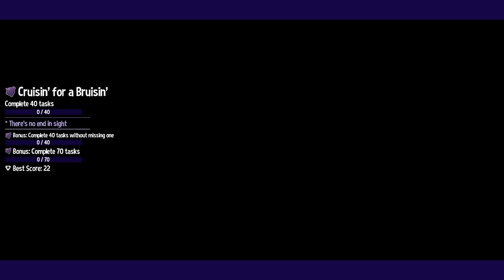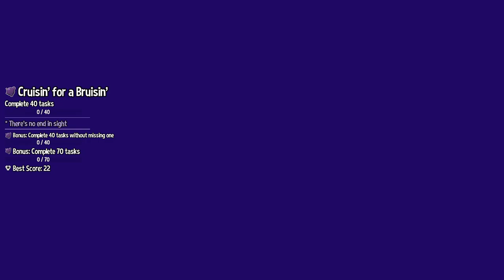AHiT Death Wish - 84 - cable length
I don't remember the last time I had such a viscerally negative reaction to something. I didn't scream or shout or anything because this is something I felt at my very core. I felt it like it was one of those immutable laws of the universe. I don't want to do this.

I've said in the past that it's okay if there are games that are not meant to be beaten by many people, not all games are to be beaten by all people, and i think I have to accept that this is a game I won't beat. That's fine. I've seen my limit, and i don't like it.

I'm still going to try every other activities on the map. Like I'm still going to give it an honest go at doing the most I can. but I will not beat death wish, and that's fine. Even the authors would agree I'm pretty sure.

The funny thing is I don't think this is the hardest thing. I'm sure I've beaten harder things in dw already. But when I played those, I wanted to play those, i was energised and I was looking forward to the challenge. But within my soul, in regards to this level, all I get is a massive, bright, fiery *NO*.